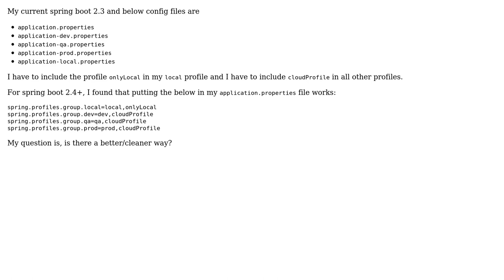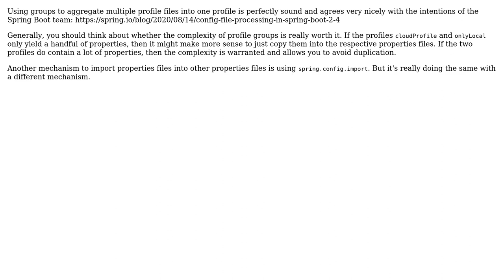How to integrate spring profiles in Spring Boot 2.4+ application.properties?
With thanks & praise to God, and with thanks to the many people who have made this project possible! You are responsible for your own actions.